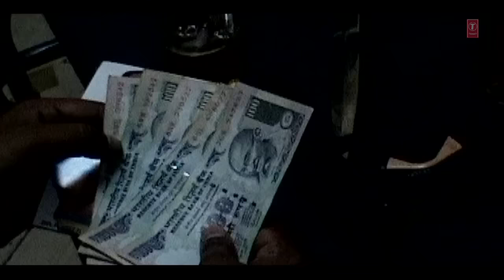EK BIHAARI | BHOJPURI VIDEO SONG | SINGER - KALPANA | VEER KUNWAR KE DHARTI | HAMAARBHOJPURI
Song :EK BIHAARI

Album :VEER KUNWAR KE DHARTI

Singer :KALPANA

Lyricst :ASHOK DEEP